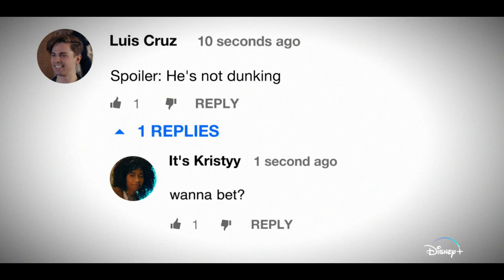A Aposta de Chang - Trailer em Português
Realização: Jingyi Shao
País(es):  EUA
Elenco: Bloom Li, Dexter Darden, Ben Wang